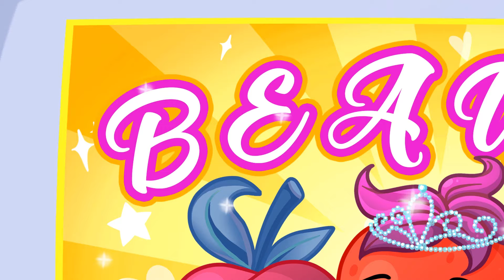Ava Gets an Emergency Makeover! 💄 Will Her Crush Notice? 💘 Makeover Gone Wrong 💖 Best Cartoons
In today’s video, watch Ava go from everyday casual to stunning glam with an emergency makeup makeover! Join us for this fun and frantic beauty journey where Ava pulls off a flawless look in record time! ⏳💕